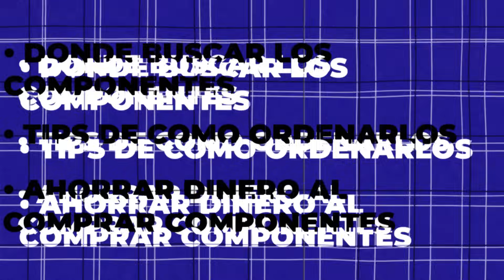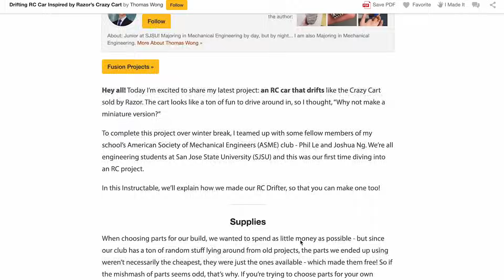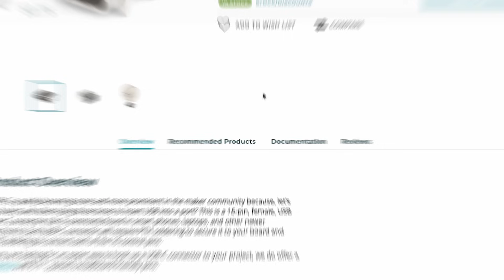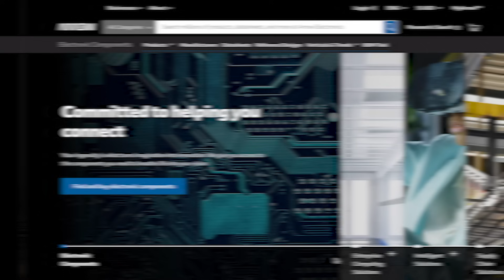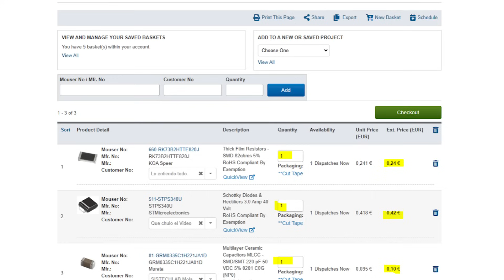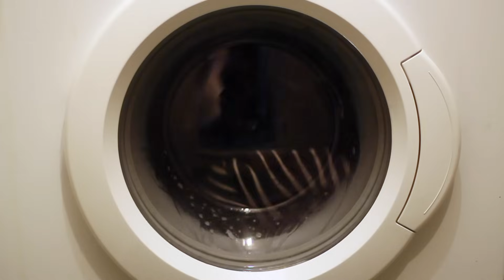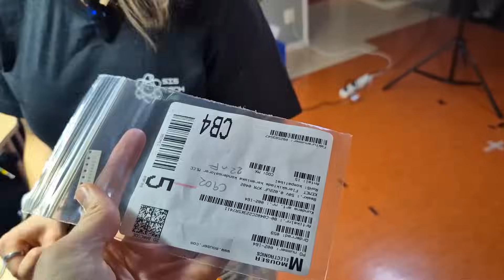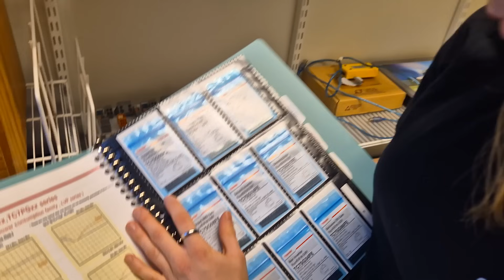¡NO COMPRES componentes electrónicos antes de ver ESTO! 🤑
NO GASTES DINERO DE MÁS en componentes electrónicos!
En este video, te revelamos los mejores trucos y estrategias para ahorrar dinero al comprar componentes electrónicos y cómo organizar tu laboratorio para que no sea un completo caos. 😱⚡

 ¿Qué aprenderás?
-Dónde comprar componentes electrónicos más baratos 🤑
-Cómo evitar estafas y compras innecesarias 🚫💸
-Métodos de organización para que tu laboratorio esté ordenado y eficiente 🏗️
-Secretos que los expertos no te cuentan 🤫

Capítulos:
00:00 Intro y Problema
01:30 Buscador de Componentes Profesional - Octopart
03:15 Tiendas Hobby - Adafruit, Sparkfun, Arduino
05:25 Tiendas Profesionales - RS, Mouser, Digikey, Elfa, Farnell
06:30 Cómo buscar componentes
08:32 Precios Baratos
12:30 Packaging y envíos
14:25 Cómo las usan en las fábricas
15:20 Dónde guardar los componentes
16:18 Muestras gratuitas y soporte
18:03 Cierre y Gracias!

¡NO COMETAS estos errores que pueden costarte cientos de dólares!

¿Qué te ha parecido el vídeo?
Te leemos en los comentarios, mente curiosa! 🧠🤓💪

Y si te ha molado nuestra camiseta o poster, consiguelo aquí! y nos ayudas con el proyecto❤️: